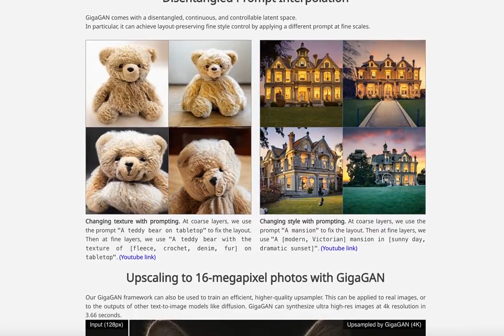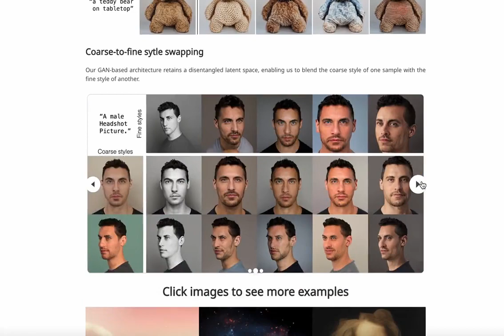GigaGAN - Large-scale GAN for text-to-image synthesis